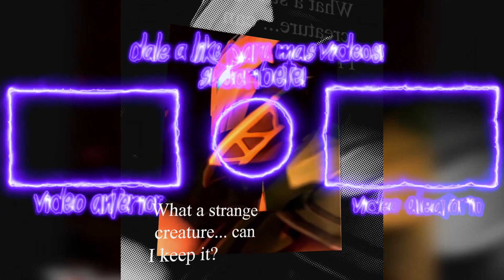PALADINS: ESTAS SON LAS BARAJAS QUE USO CON CADA TANQUE!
PALADINS ETERNAL!! UNETE AL DISCORD

0:00 Empieza el video
1:03 Ruckus
2:17 Atlas
2:46 Raum
3:40 Torvald
6:32 Terminus
7:03 Barik
8:00 Ash
8:20 Khan
8:47 Fernando
9:30 Makoa
9:39 Inara
9:55 Yagorath